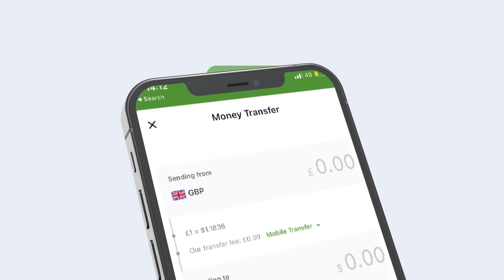Saraakiil Boolis ah kana mid noqon doono Ciidamada Atmis oo Ka Socota Dalka Nijeria oo Soo Gaaray..